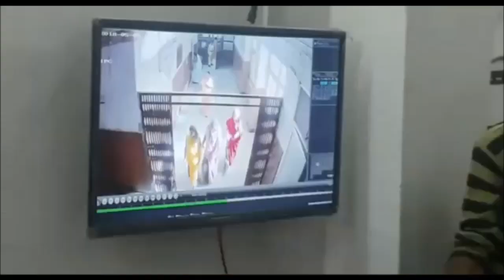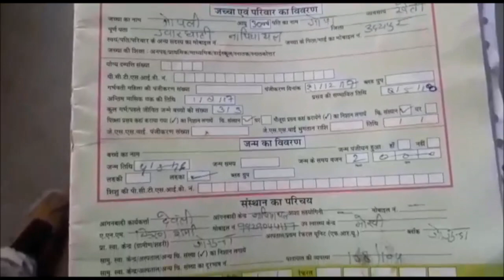UDAIPUR के MAHARANA BHUPAL HOSPITAL से फिर हुआ बच्चा चोरी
उदयपुर के सबसे बड़े महाराणा भूपाल चिकित्सालय के जानना वार्ड से नवजात को चोरी करने का मामला सामने आया है. नवजात के चोरी होने से जहां परिजनों सकते में है,... तो वहीं अस्पताल प्रशासन मीडिया से खबर को छिपाता नजर आया... सबसे चौकानें वाली बात ये रही कि बच्चा सुबह 8 बजे चोरी हुआ और दिन में 12 बजे तक अस्पताल अधीक्षक विनय जोशी को मामले की जानकारी तक नहीं थी... जानकारी के अनुसार जिले के गोगुन्दा निवासी गोपली बाई ने शुक्रवार रात को एक बालक को जन्म दिया था... शनिवार सुबह महिला की भाभी बच्चे को टीका लगवाने के लिए ले गई... इस दौरान एक अन्य महिला को कुछ देर के लिए बच्चा सौंप दिया, जिसके बाद महिला वापस आई तो अज्ञात महिला बच्चे को लेकर फरार हो गई।. बच्चा चोरी होने की सूचना पर हाथीपोल थानाधिकारी रविन्द्र चारण मौके पर पहुंचे और सीसीटीवी खंगाले... पुलिस ने अज्ञात महिला के खिलाफ रिपोर्ट दर्ज कर जांच शुरू कर दी है। आपको बता दें कि जनाना वार्ड में पिछले 15 दिन पहले भी एक बच्चा चोरी हुआ था और वार्ड के सीसीटीवी तभी से खराब पड़े है...इससे साफ तौर पर लापरवाही देखी जा रही है.